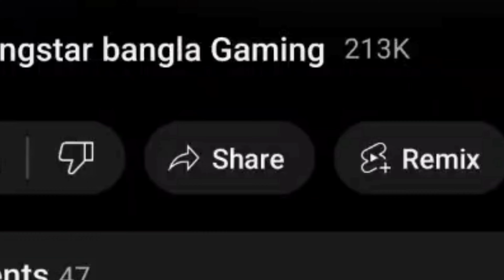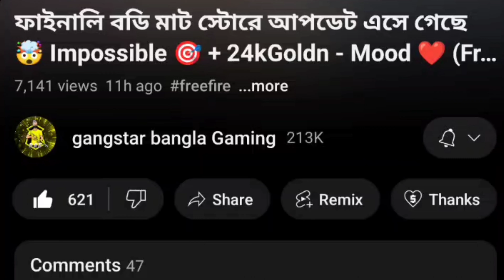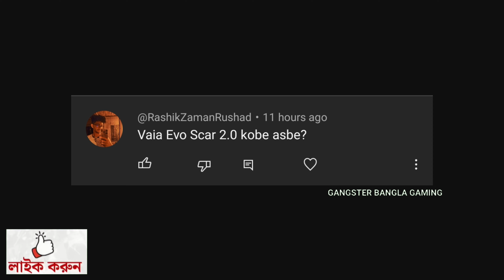রামাদান স্পেশাল ফ্রীতে গান স্কিন পাবে | how to get free gun skin | free fire new event